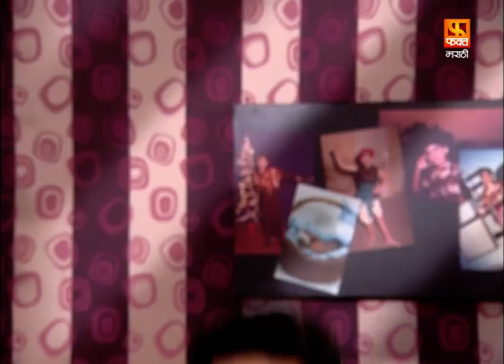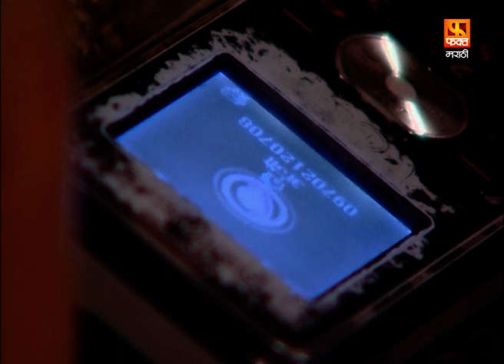अनोळखी | Anolakhi Marathi Full Serial | Suspense Marathi Serial | Fakt Marathi | Full Episode 94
Director : Chandrakant Gayakwad
Producer : Sangeeta Rakesh Sarang
Title Song : Vaibhav Joshi
Singer   : Mahalaxmi Iyyar
Photography : Deepak Bhosle
Promo Team - Fakt Marathi : Siddhesh Chindarkar, Ganesh Paarde, Sangam Soni
Digital Team (Fakt Marathi ): Bulaki Khan, Mamta Tripathi, Disha Satam, Sakshi Lokhande